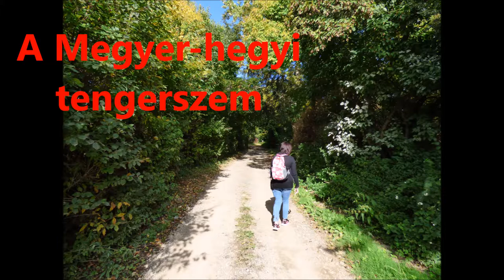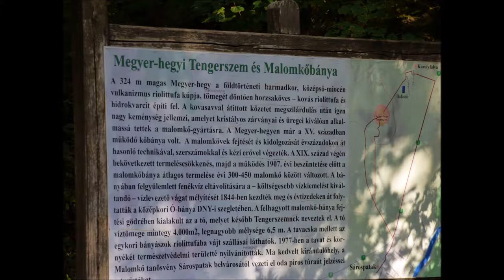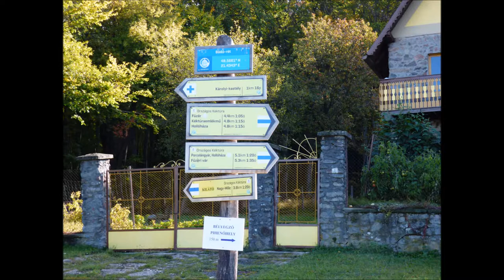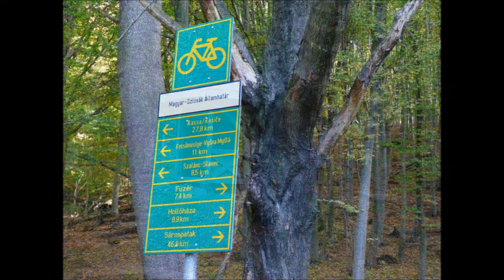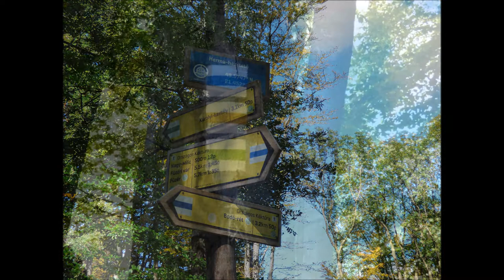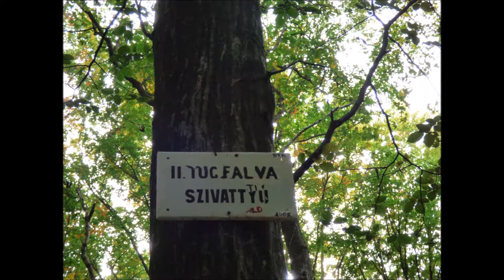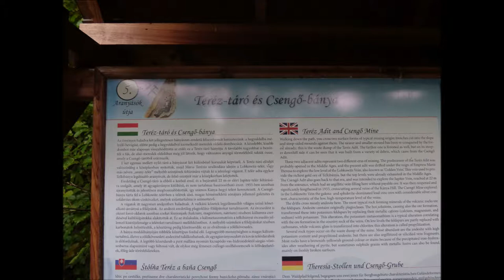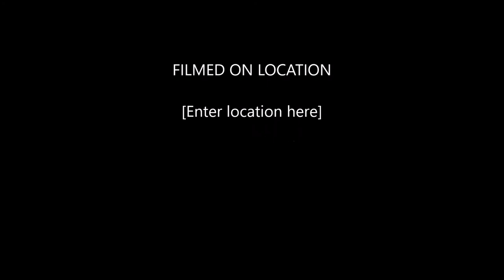A Zempléni-hegység csodái ahogy mi láttuk